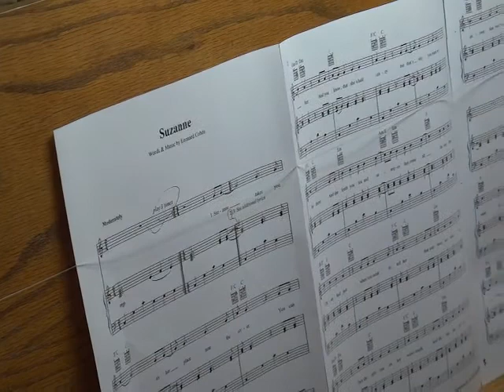Suzanne on the Carillion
Leonard Cohen's song Suzanne played on the University of Wisconsin's Carillion, Madison, Wisconsin, USA